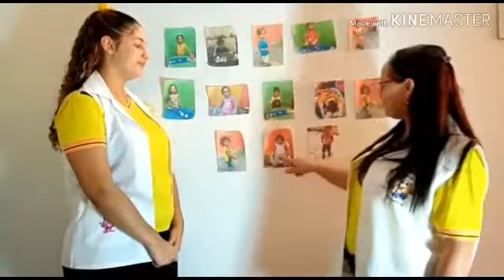Quarta-feira Infantil II (Tia Gih e Tia Ju)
Bem vindos a nossa segunda aula da semana!
Bons estudos!